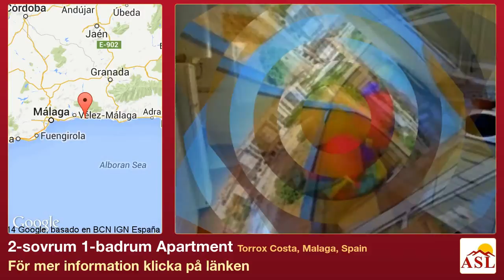2-sovrum 1-badrum Apartment till salu i Torrox Costa, Malaga, Spain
Mer information på Apartment till salu i Torrox Costa, Malaga, Spain med 2 sovrum, 1 badrum

nära till strand, lugnt läge, svensk köksstandard, luftkonditionerare, terrass, utrustat badrum